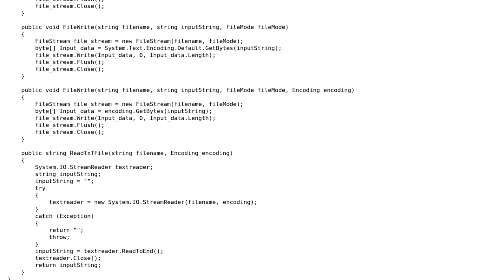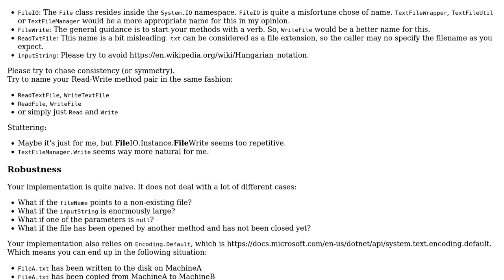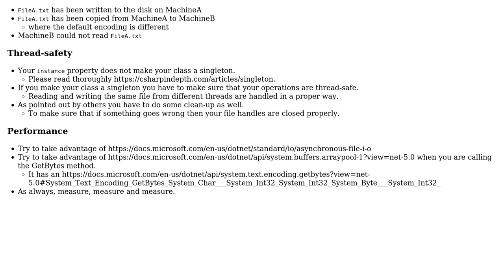A Tiny Text File Read/Write class Implementation in C#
With thanks & praise to God, and with thanks to the many people who have made this project possible! | Content (except music & images) licensed under CC BY-SA | Music | Images & others | With thanks to user Peter Csala user JimmyHu and the Stack Exchange Network Trademarks are property of their respective owners. You are responsible for your own actions.